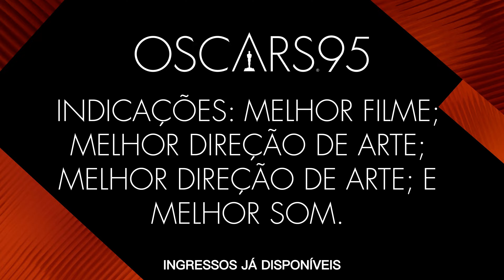Avatar o Caminho da Água (2022) | Trailer 4k Legendado (Oscar 2023)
12 anos depois de explorar Pandora e se juntar aos Na'vi, Jake Sully formou uma família com Neytiri e se estabeleceu entre os clãs do novo mundo. Porém, a paz não durará para sempre.

Estreia: 15 de dezembro de 2022 Nos cinemas
Duração: 3h 12min
Gênero: Ficção científica, Aventura, Fantasia, Ação
Direção: James Cameron
Roteiro: Amanda Silver, James Cameron
Elenco: Sam Worthington, Zoe Saldana, Sigourney Weaver
Título original: Avatar: The Way of Water